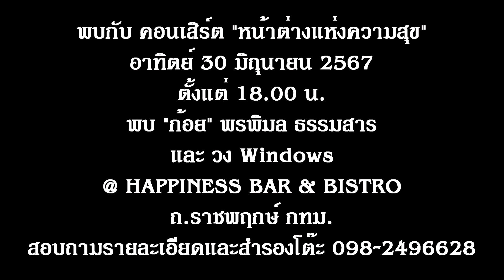รักลื้อคนเดียว วง Windows Live @ อบอร่อย บางนา ครั้งที่ 1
"รักลื้อคนเดียว" ผลงานเพลงแรกของ วง "windows" แบบเป็นทางการ คำร้อง "วิศณุรักษ์ สว่างเนตร" ทำนองและขับร้อง "เก๋ ฟอร์เอฟเวอร์" นิฤทธิ์ มณีจำนงค์ หัวหน้าวงฯ Windows เรียบเรียง "จิราวุฒิ มีนาม" สำหรับคลิปนี้ วง Windows เลือกบทเพลงนี้มาโชว์ นำทีมโดย "เก๋" นิฤทธิ์ มณีจำนงค์ ตำแหน่ง ร้องนำบทเพลงนี้ / "เสริฐ" ประเสริฐ ฉิมท้วม แซกโซโฟน / "ตุ้ม กระดุมทอง" นำวงศ์ หงษ์วิไล คีย์บอร์ด / "ไก่" สรสิทธิ์ รวยเงิน โซโล่กีตาร์ / "มิตร" สมิตร สุนทรกูล เบสกีตาร์ / "เปา" อภิสิทธิ์ ลิ้มไชยโรจน์ กลอง / "เปเป้" วรารัตน์ บรรพโคตร (ร้องนำหญิง) และ "อ๊อด" อรรณพ ศิรธรานนท์ ร้องนำชาย ร่วมกันบรรเลงในงานคอนเสิร์ตที่ร้านอบอร่อย บางนา ในวันอาทิตย์ที่ 26 มีนาคม 2566 นำคลิปบรรยากาศในงานมาฝากกัน ขอบคุณภาพสวย ๆ จาก "พี่โต" สุรัตน์ อัศวจินดา และ "น็อต" วรรณชิต ยิ้มแย้ม สำหรับคอนเสิร์ตครั้งต่อไปของ วง Windows คือ "คอนเสิร์ตหน้าต่างแห่งความสุข" อาทิตย์ 30 มิถุนายน 2567 พบ "ก้อย" พรพิมล ธรรมสาร และ วง Windows @ ร้าน Happiness Bar & Bistro ถ.ราชพฤกษ์ ตั้งแต่ 18.00 น. สอบถามรายละเอียดและสำรองโต๊ะ 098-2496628 ครับ